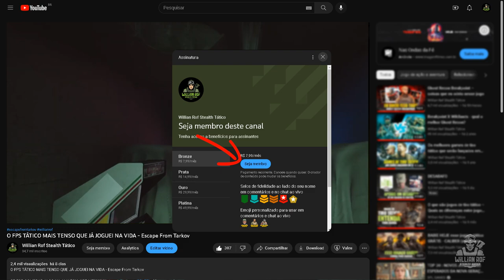ESSE JOGO VAI SURPREENDER VOCÊ - ROBOCOP: ROGUE CITY